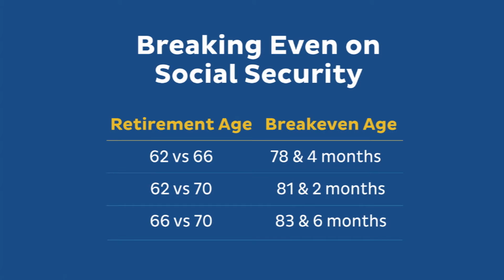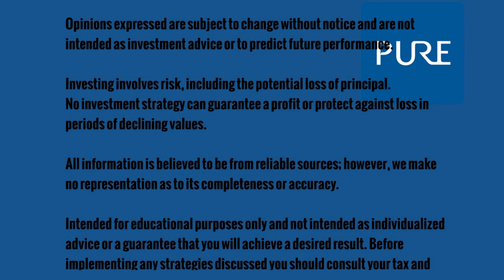Breaking Even on Social Security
You can begin claiming your Social Security benefits at age 62 and the latest you can claim is age 70. The longer you wait to claim, the higher your monthly payments will be. So what are the breakeven points if you were to take it earlier rather than later? In other words, at what age would your benefits even out if you were to take it at age 62 versus 66 for example? Find out in this segment of “Your Money, Your Wealth”.

Transcription:

"If I take it early versus full retirement age versus 70, there's got to be a break even. When do I break even my benefit? You have to live to a certain age so 62 versus 66--this is from a recent study we saw: 78 years in four months, 62 versus 70: 81 and two months and 66 versus 70: 83 years of age and six months. So if you don't believe you're going to make it to those ages, you may actually want to take it early. But a lot of us don't know how long we're going to live and we're living longer, in fact the Social Security actuarial tables were developed in the 1980's, so it's actually a better deal to wait now than ever before since they have not updated those actuarial tables. So unless you have impaired life expectancy, you're generally better off waiting."

S.2 Episode 30

Aired 8/1/15

If you live in southern California and would like to schedule a free assessment with one of our CFP® professionals,